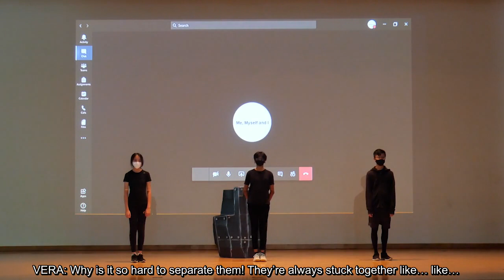VIRIBUS: NUS High Orientation 2021 | DAY 2AM Storyline